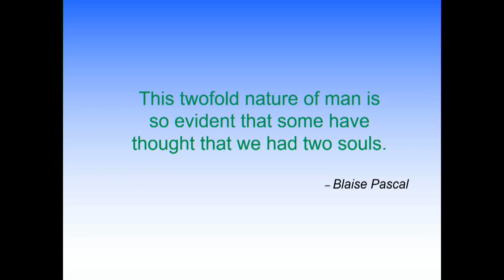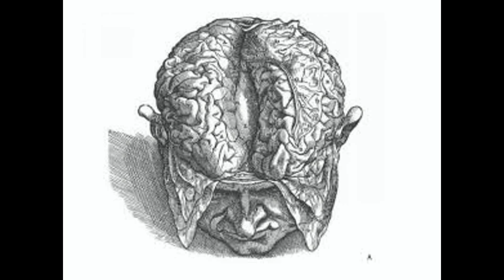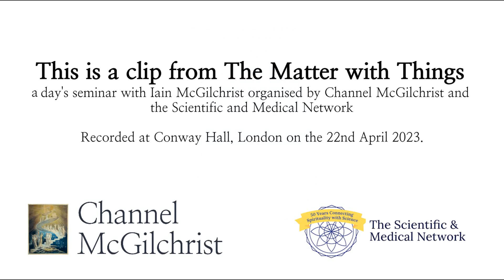Excerpt from lecture - what is the matter with things?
This clip is from The Matter with Things - a day's seminar with Dr Iain McGilchrist, which took place at Conway Hall, London, on 22nd April 2023.

The event was organised by Channel McGilchrist and the Scientific and Medical Network.

A recording of the full day is available for purchase through Channel McGilchrist

The full recording includes the following:
10:00 am Introduction
Lecture: What is the Matter with Things? Our brains, our delusions and the unmaking of the world – Iain McGilchrist
11:30 am Lecture: Recovering our humanity – Iain McGilchrist
2:00 pm  David Lorimer interview and discussion with Iain McGilchrist on The Matter with Things: Our Brains, Our Delusions and the Unmaking of the World
3:00 pm Audience Q&A

Through this seminar, Iain McGilchrist explores the relevance of the hemisphere hypothesis in 2023 and asks, what is the matter with things? Where are we now? Can we really neglect the sacred and divine? Why, indeed, are we engaged in destroying everything that is valuable to us?  Is it possible for us to recover our humanity?

The Matter with Things presents the most articulate and compelling argument for an alternative philosophy of life. Following the paths of cutting-edge neurology, philosophy and physics, McGilchrist reveals how each leads us to a similar vision of the world, one that is both profound and beautiful — and happens to be in line with the deepest traditions of human wisdom.
It is a vision that returns the world to life, and us to a better way of living in it: one we must embrace if we are to survive.

David Lorimer is a visionary polymath who is Programme Director of the Scientific and Medical Network, Editor of Paradigm Explorer and Chair of the Galileo Commission. His most recent books are A Quest for Wisdom and his collection of poems, Better Light a Candle.